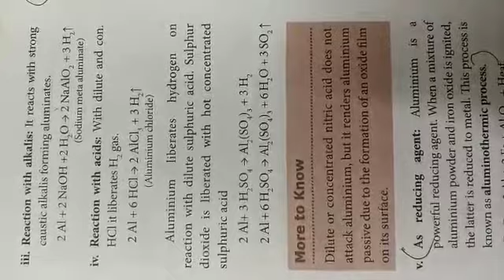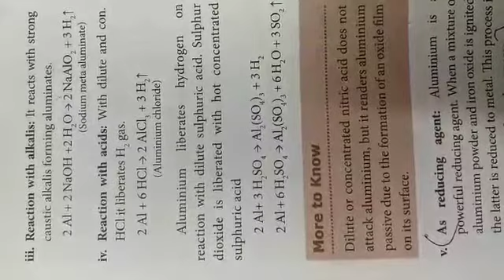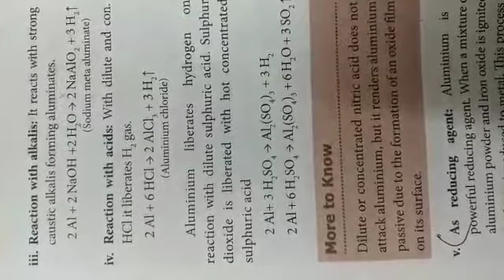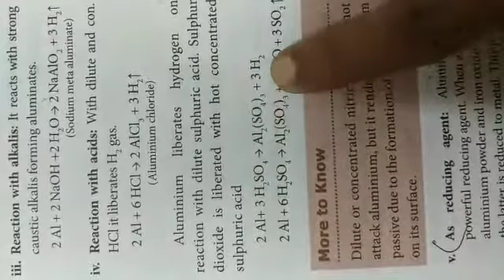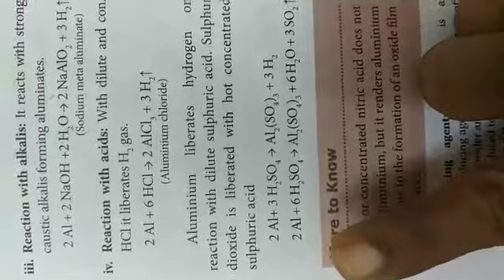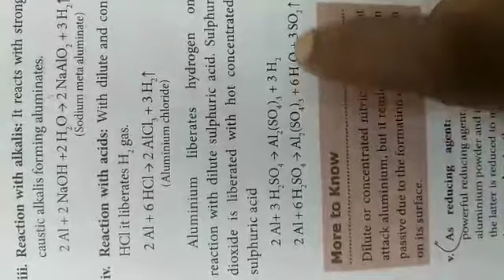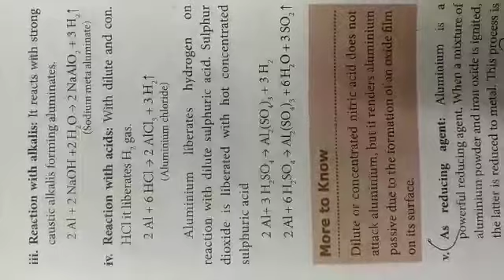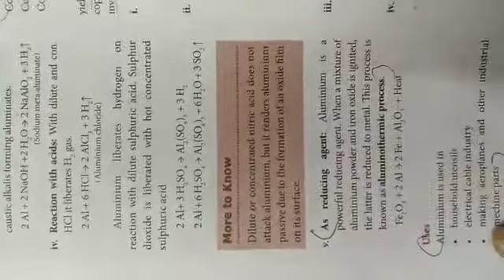10 th std science (chemistry ) ln 2 chemical properties and uses of aluminum